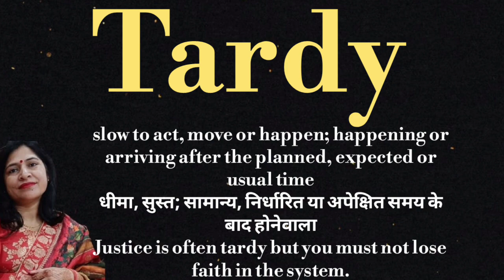Tardy meaning l meaning of tardy l tardy ka matlab Hindi mein kya hota hai l vocabulary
tardy meaning